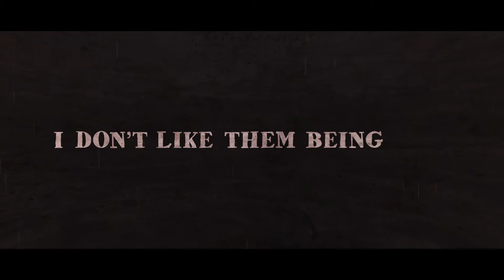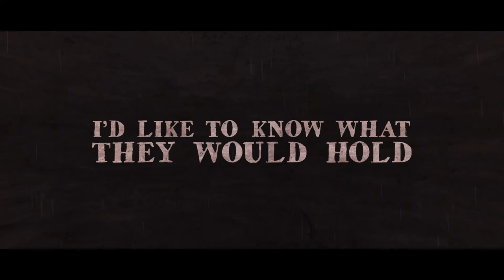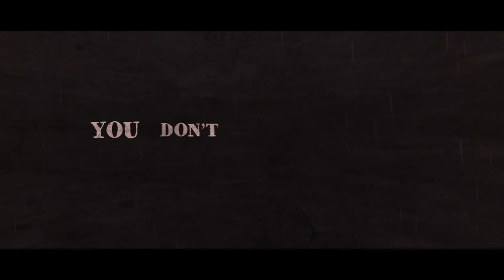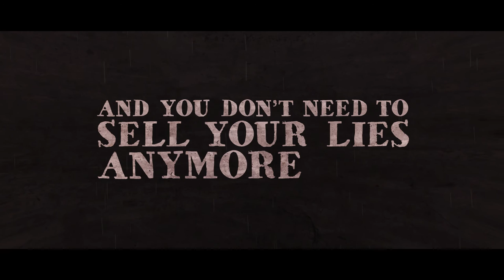Jehangir Aziz Hayat - Riddling Rhymes (Music Video)